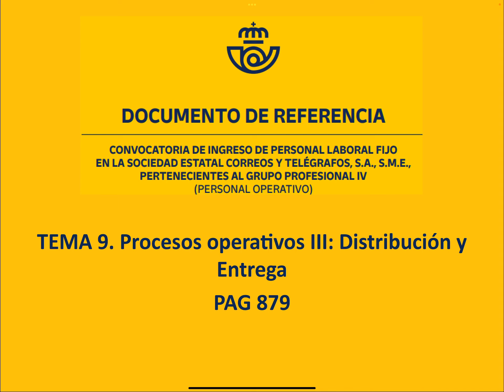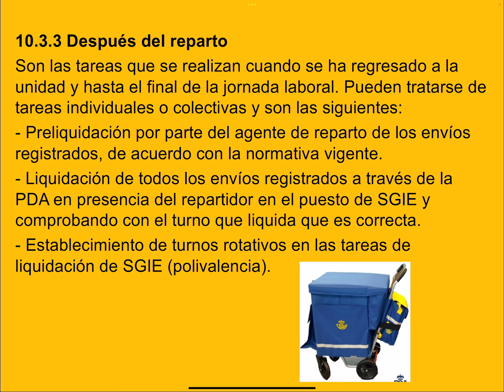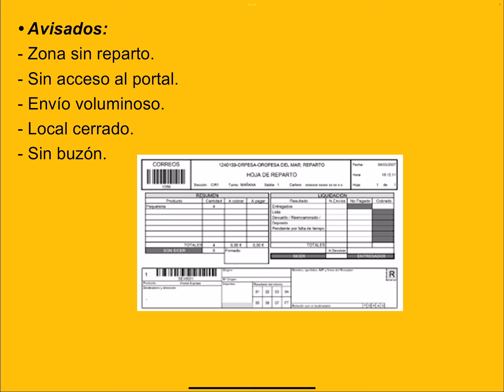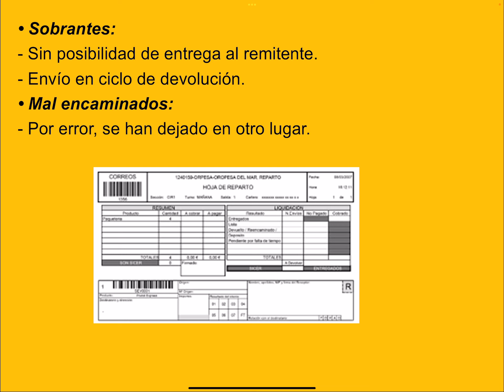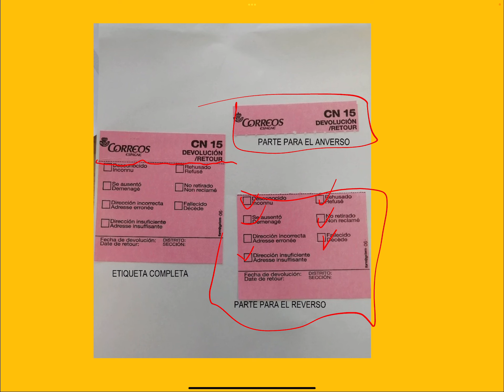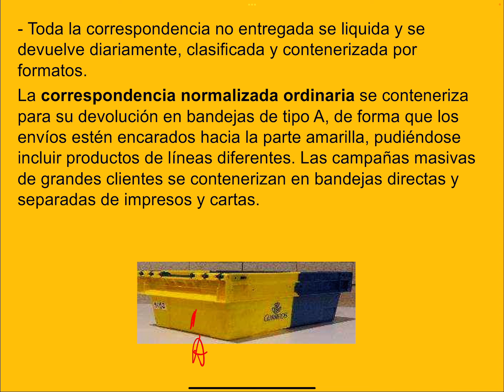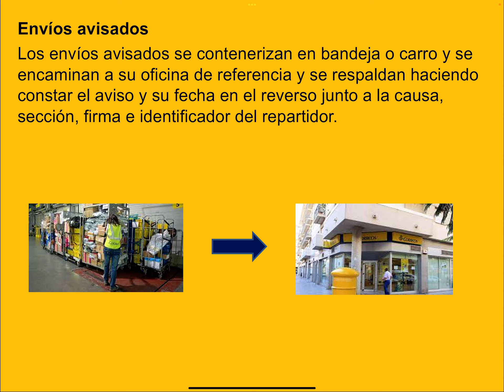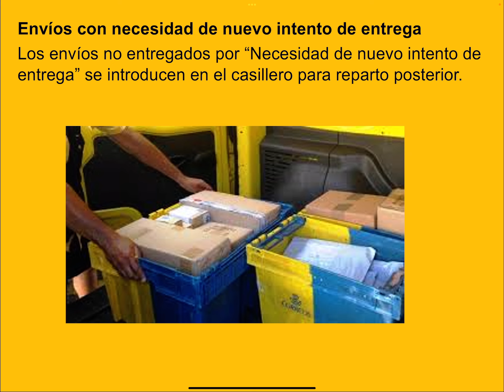MOD B. 10.5 PRO TRABA DIST ENTREGA 3 TAREAS DESPUES DEL REPARTO 1 LIQUIDACION DE ENVIOS ORDINARIOS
10 PROCESOSOPERATIVOS DE DISTRIBUCIÓN Y ENTREGA
10.5 PROCESOS DE TRABAJO EN DISTRIBUCION Y ENTREGA
10.5.3 TAREAS DESPUES DEL REPARTO
10.5.3.1 LIQUIDACION DE ENVIOS ORDINARIOS
Ley 43/2010, de 30 de diciembre, del Servicio Postal Universal, de los derechos de los usuarios y del Mercado postal.
Real Decreto 1829/1999, de 3 de diciembre, por el que se aprueba el Reglamento por el que se regula la prestación de los servicios postales, en desarrollo de lo establecido en la Ley 24/1998, de 13 de julio, del Servicio Postal Universal y de liberalización de los servicios postales.
Resolución de 15 de junio de 2021, de la Secretaría general técnica, por la que se publica el Acuerdo del Consejo de Ministros de 1 de junio de 2021, por el que se aprueba el plan de prestación del Servicio Postal Universal.
DOCUMENTO DE REFERENCIA
CONVOCATORIA DE INGRESO DE PERSONAL LABORAL FIJO
EN LA SOCIEDAD ESTATAL CORREOS Y TELÉGRAFOS, S.A., S.M.E.,
PERTENECIENTES AL GRUPO PROFESIONAL IV
(PERSONAL OPERATIVO) OPOSICIONES 2023
CORREOS, EXAMEN OPOSICION 7 DE MAYO